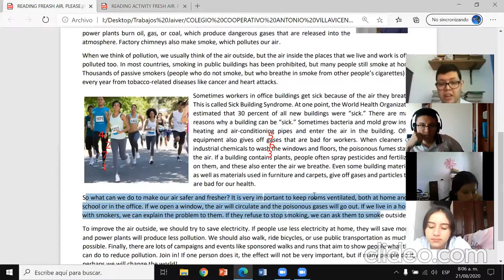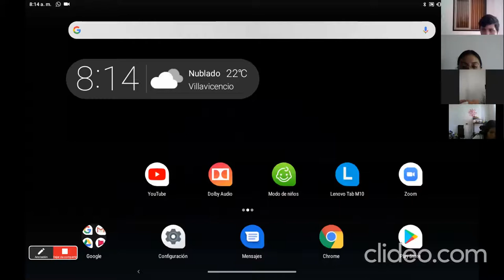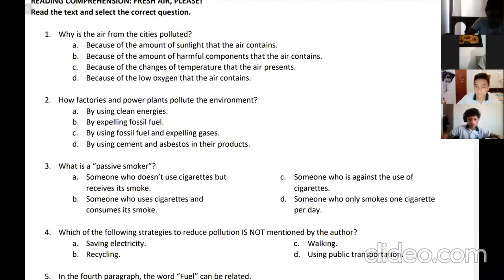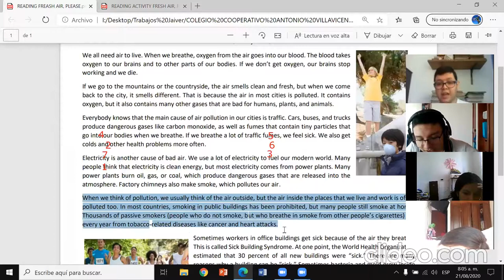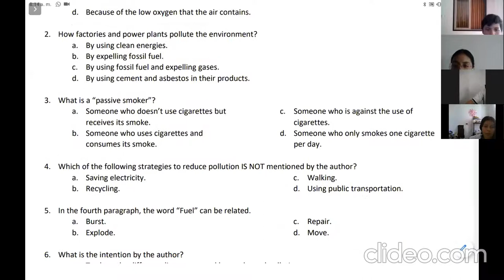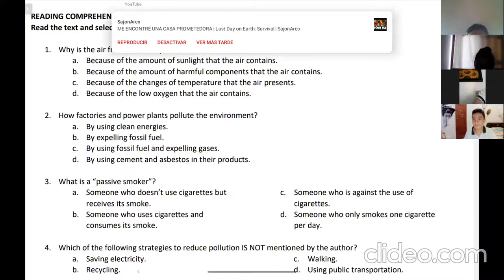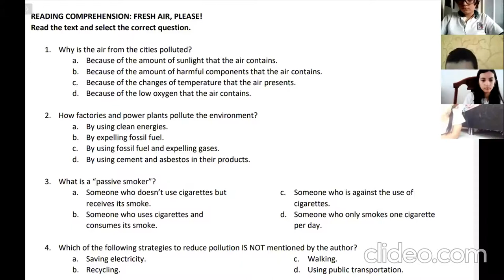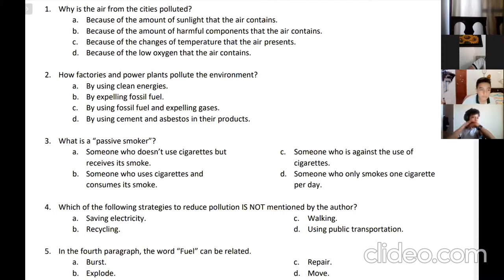August 21st: 8th Grade (Group 1) - Reading Comprehension Workshop